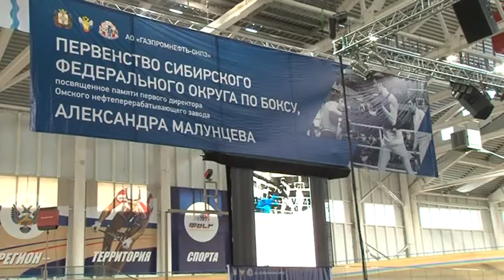Первенство СФО по боксу памяти Александра Малунцева